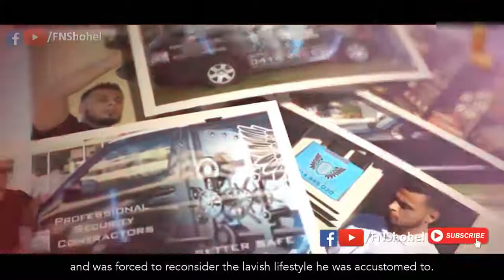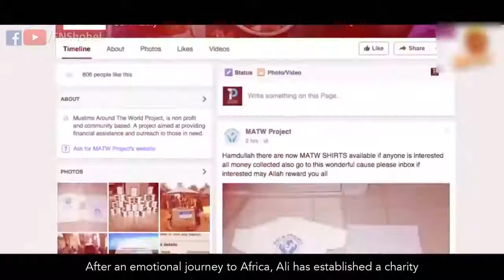Gift cancer from allah - bangla Dubbed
Real story